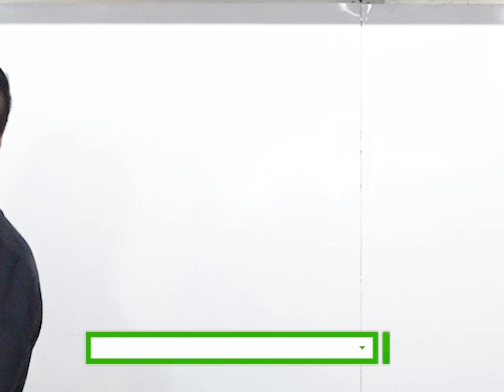김숙자 - 빛나는내인생 노래강의 / 작곡가 이호섭